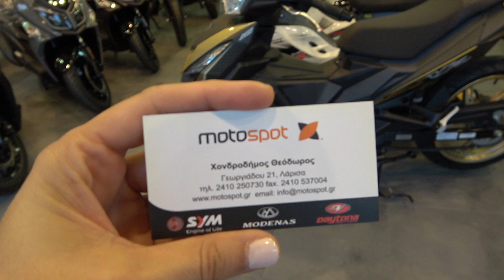SYM VF185 gold color 2021 walk around